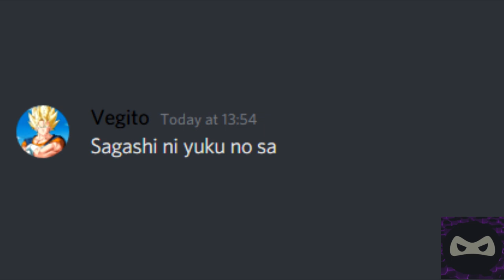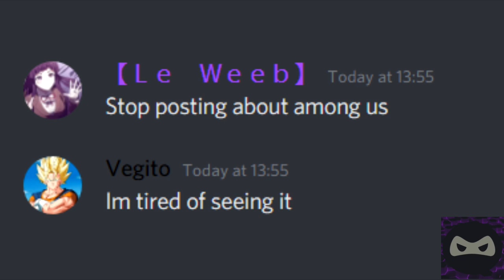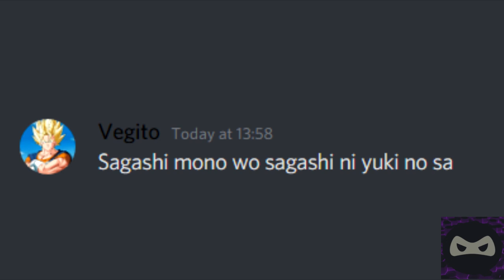Discord sings We Are (One Piece OP 1)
We are
Guayando